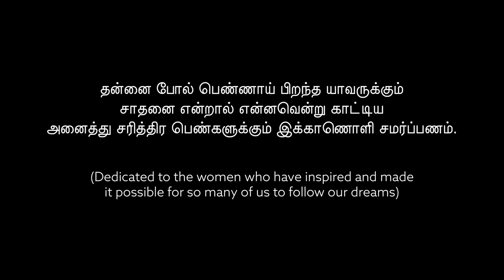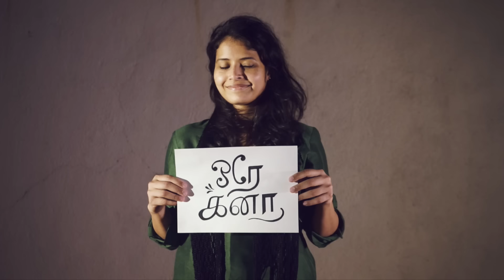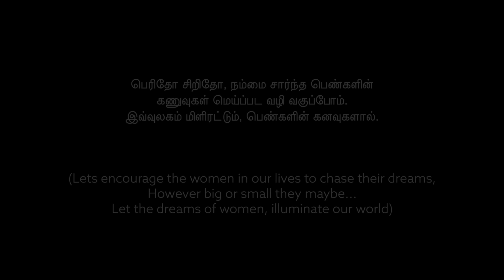Ore Kana by A.R. Rahman (Cover by Shakthisree Gopalan)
Composed by A.R. Rahman for the movie GURU
Singers : A.R. Rahman, K.S. Chitra, Madras Chorale Group
Lyrics: Vairamuthu

Audio Credits
Music Produced by Prashanth Techno
Vocals : Shakthisree Gopalan
Recorded by Avinash Satish at 20db Soundstudios
Mixed and Mastered by Toby Joseph at TobsGarage

Video Credits
DOP & Camera : David Weston
Edit & Colour : Madhana Gopal
Tamil Texts & Poetic Translations : Ko Sesha
Production Stills : Ashwath Nair and Narain Manoharan
Concept and Direction : Shakthisree Gopalan

Cover Photo : Ashwath Nair
Album Art : Shakthisree Gopalan

Love and thanks to
Everyone who has supported and believed in me and my music, My dear family and my dearest friends.

K.S. Radhamani
Toby Joseph
Prashanth Techno
B Prasanna
Tanuja Ramani
R.J. Balaji

and
The Entire team that made this possible, all the wonderful people who were a part of this video, all the women who have inspired so many of us to follow our dreams, and all those women who made it possible for others to chase their dreams.

My heartfelt thanks to A.R. Rahman sir for creating this inspiring piece of art. :)